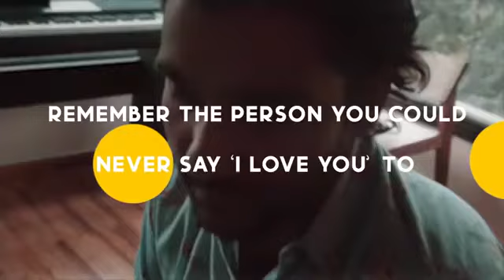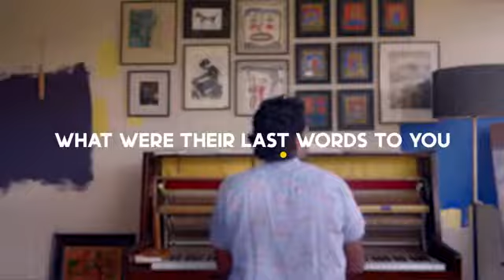Prateek Kuhad - Kasoor